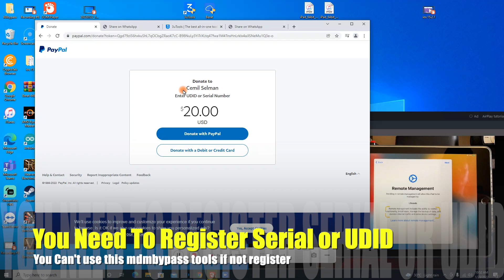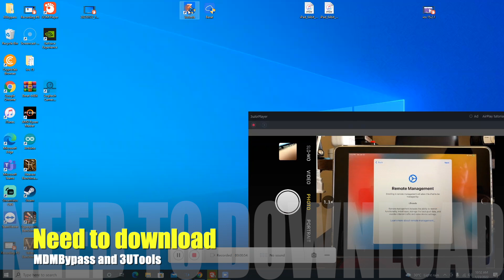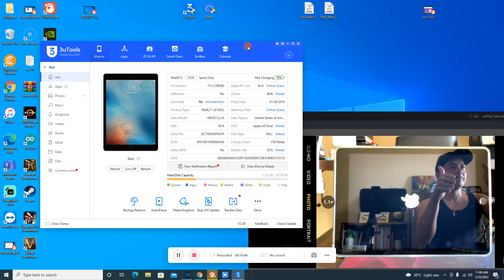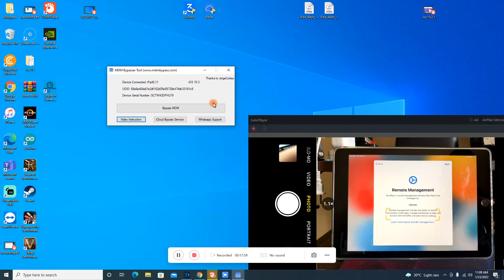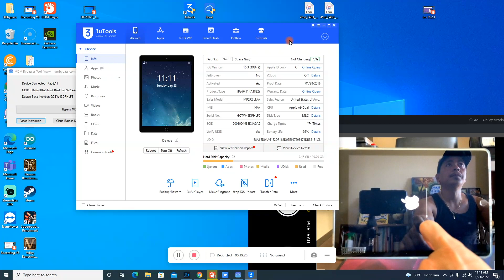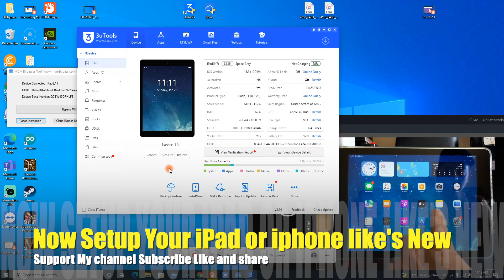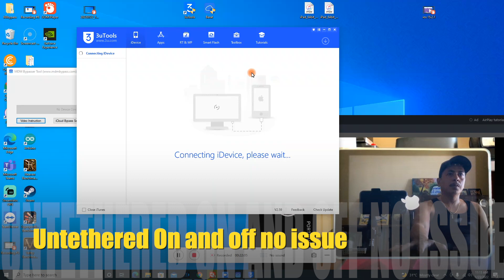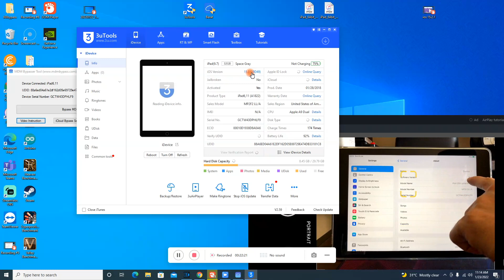iOS 16 Mdm Bypass w/o Jailbreak iOS 12/15 Supported iPhone iPad Remote Management 2022 100%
Free MDM solution Here
ios 15 and 16